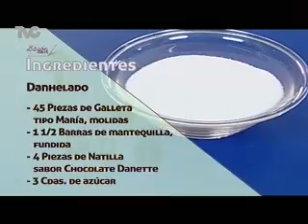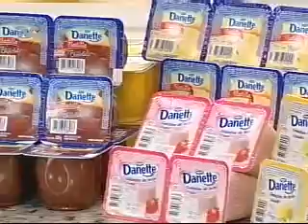Receta para preparar Danhelado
Ana Paula García te enseña una sencilla receta para preparar este delicioso postre.